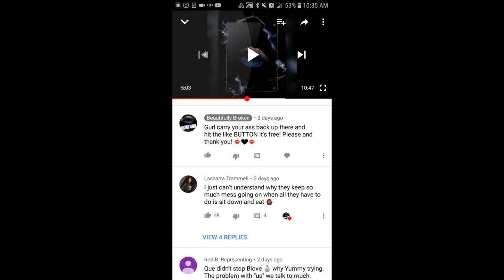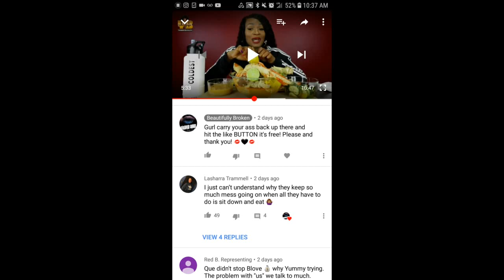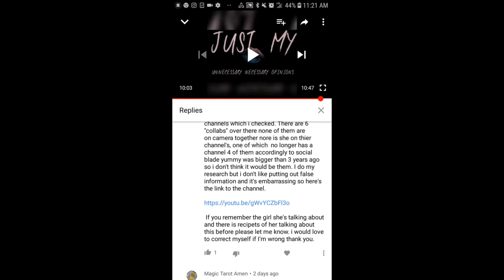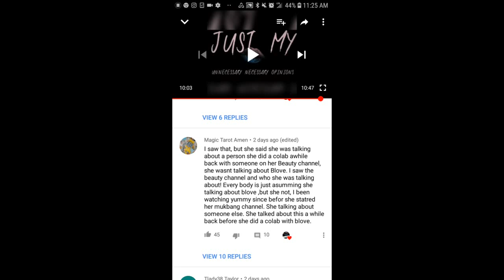WE HAVE TO TALK!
I'm not monetized nore am i sponsored so if you would like to help this channel create daily content please send me a tip.

$BEAUTIFULLY88BROKEN

If you would like me to use the money for something particular please email me before you send the donation & if we both agree on what the money should be put towards to I'll make sure you have the proper documents proving the purchase agreed upon.

If you're just giving from the heart thank you in advance!! I don't care if it's a penny!!! I will forever be grateful have a blessed morning noon or night!

Best regards,
B.B